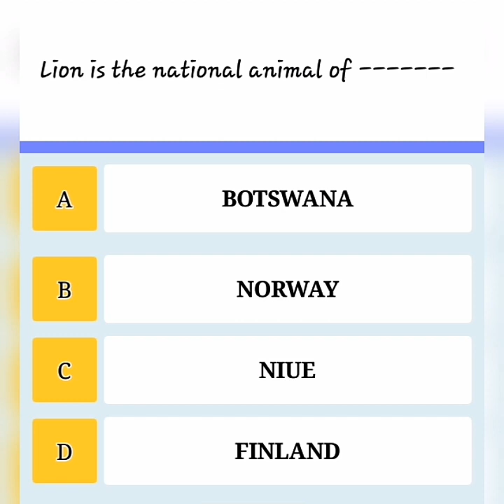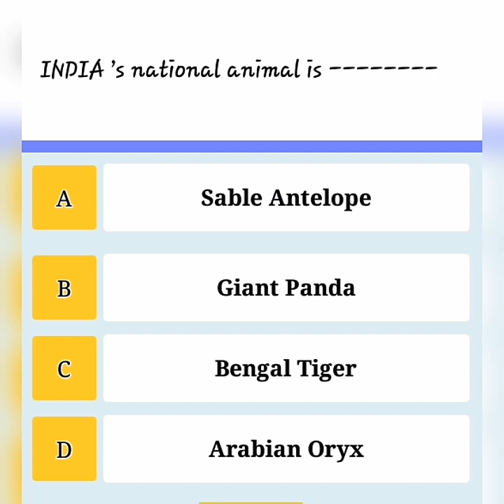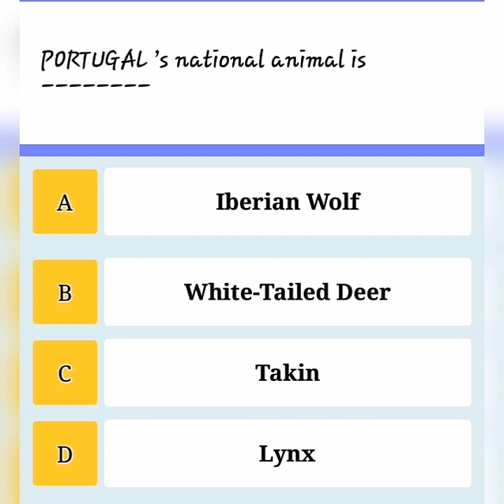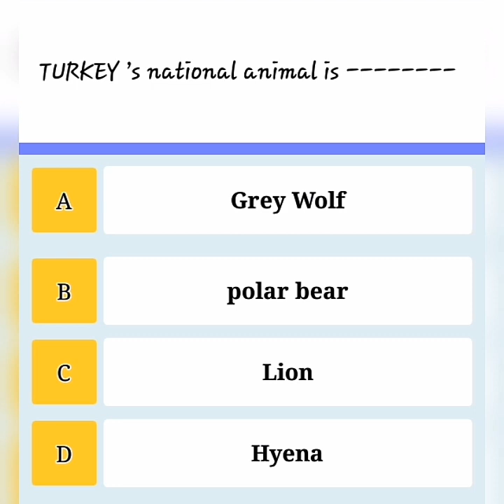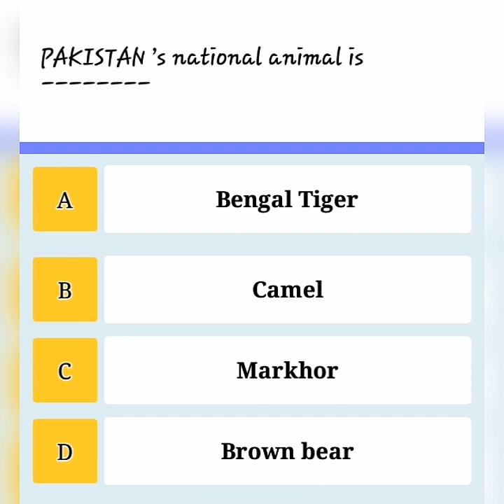All Countries National Animals GK || UPSC Animals GK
Hello ,Friends Welcome To KNOWLEDGE PLATFORM

This Video Tagged  Bellow -

This Video Searchable Bellow -